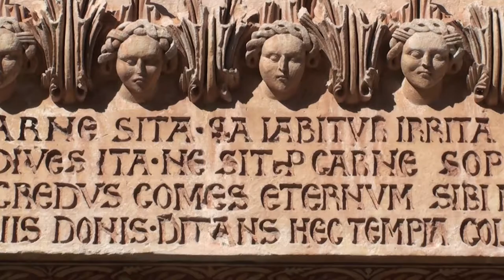Lecce - Chiesa dei Santi Nicolo e Cataldo